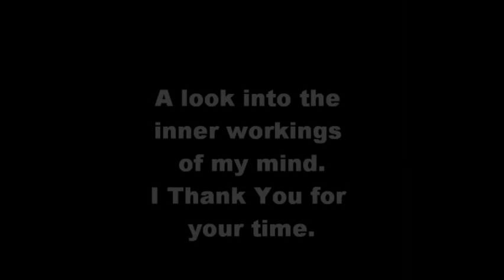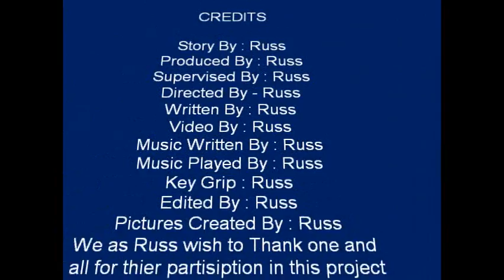Movin Again.wmv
An original song about some of my travels.
Hope all who pass this way will enjoy it.